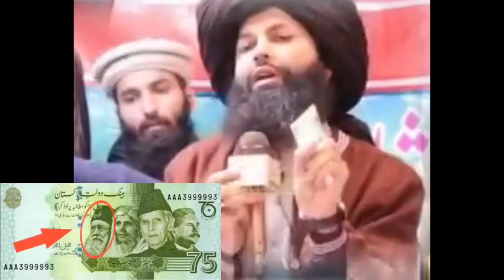[Remastered] Reply to Hafiz Saad Rizvi | 75 Rupee Note | Sir Syed Ahmed Khan | Engineer Ali Mirza